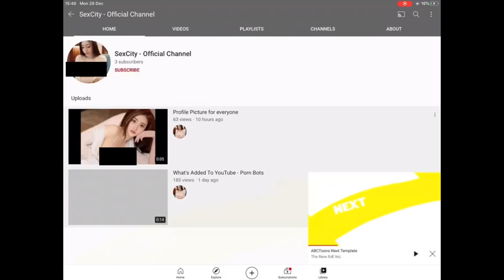I block this awful user